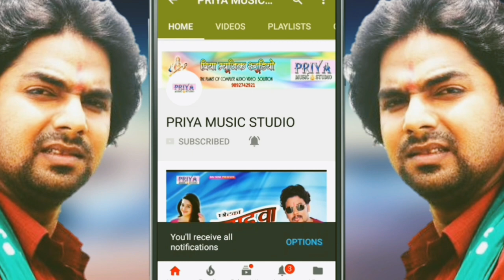sasura me chal gayilu#bhojpuri sad song#solulal gupta#